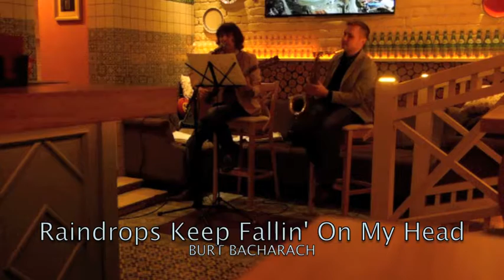Chef & Lev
Unplugged covers